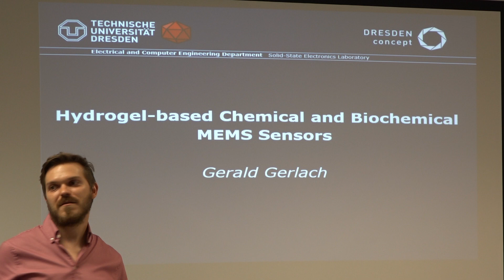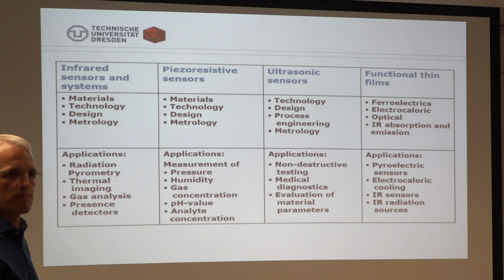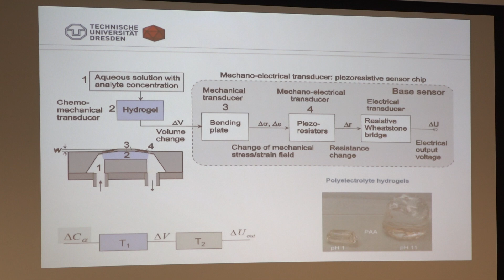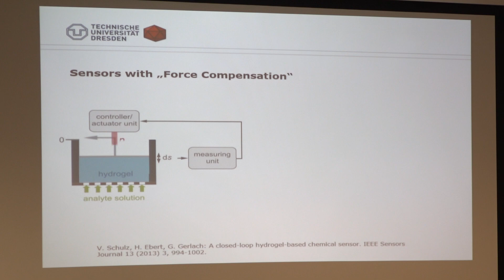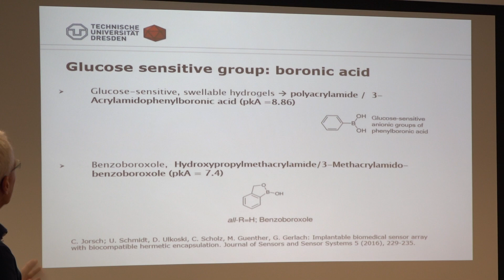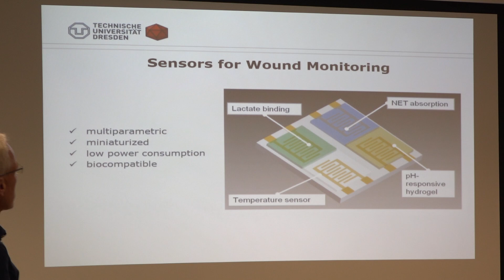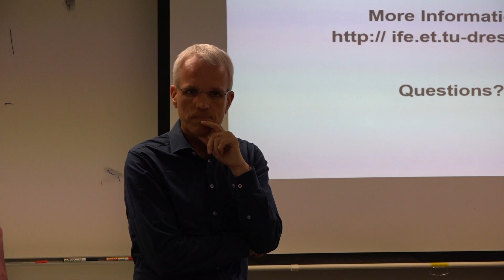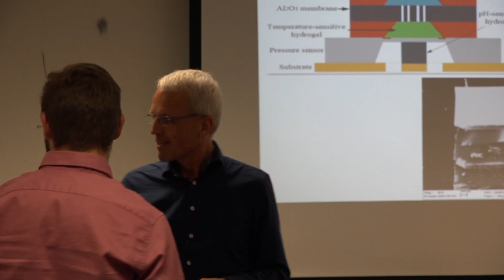Hydrogel based Chemical and Biochemical MEMS Sensors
04 April 2017

4 - 5pm

Venue: Ground floor seminar room (G10)

Location: 70 Symonds Street, Auckland Central

An ABI seminar by Prof Gerald Gerlach, Institute of Solid State Electronics, TU Dresden, Germany

Abstract

Hydrogels are cross-linked polymer networks able to absorb or to release large amounts of water. The water uptake is associated with a considerable volume change. In doing so, hydrogels show two remarkable properties: (a) The strong volume change can be excited by a large spectrum of different physical (e.g. temperature, electrical voltage, magnetic field) and chemical factors (e.g. pH value). (b) This swelling process is reversible. These properties make hydrogels a promising candidate for being used both in sensors and actuators and allow their integration into microsystems. Hence, hydrogel-based MEMS enable novel solutions in microsystem technology which are of high functional potential and cost-effective. The talk will report on the scientific fundamentals for hydrogel materials and properties essentially required for their usage in chemical and biochemical sensors. To achieve this goal many shortcomings have to be solved currently which hinder or even prevent the application of hydrogels in technical applications. In this sense, particular materials and manufacturing processes are required which make the hydrogels suitable for these purposes (relevant functionality; high sensitivity, selectivity and long-term stability; fast response time). The talk will focus on pH-sensors, implantable biochemical sensors, humidity sensor switches, and wound sensors.